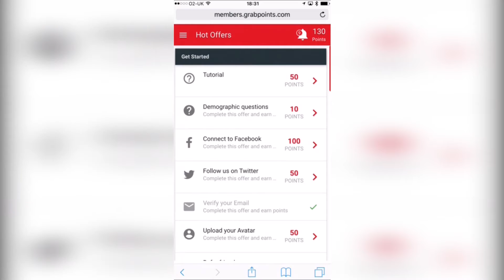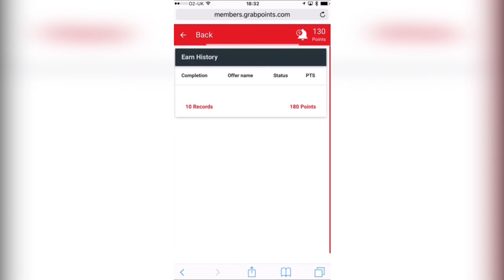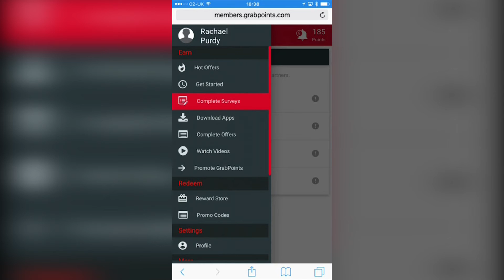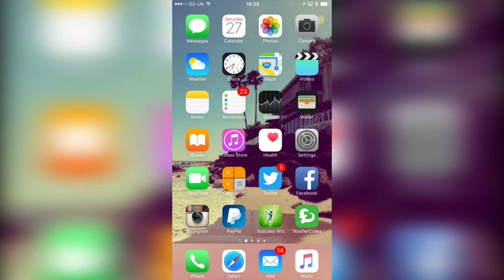Earn cash - GrabPoints - apps, surveys, offers, videos & more!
-All of my parody songs are on Amazon and free for Prime members! (UK), (US)

These links might help you and also give my channel a kick back:-
-Join Next Makers to find new sponsorships and get 50 points towards new tech when you sign up!